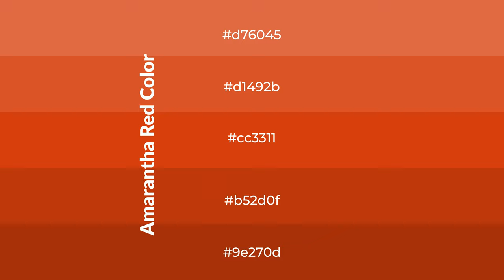Shades & Tints of Amarantha Red color cc3311 A Cool Orange color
Shades of Amarantha Red color cc3311 Cool Shades of Amarantha Red color with Orange hue for your project!

Shades
Hex b52d0f

Tints
Hex d1492b